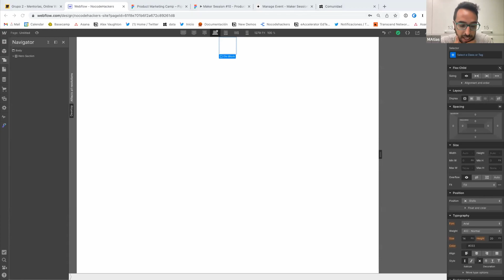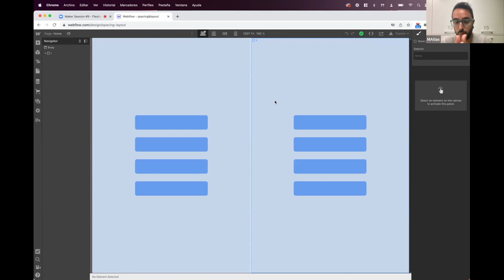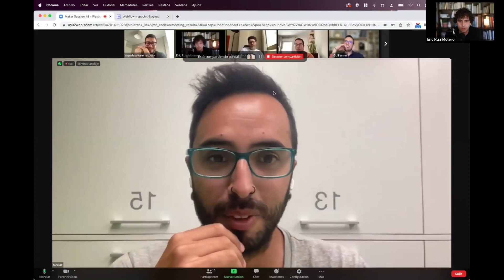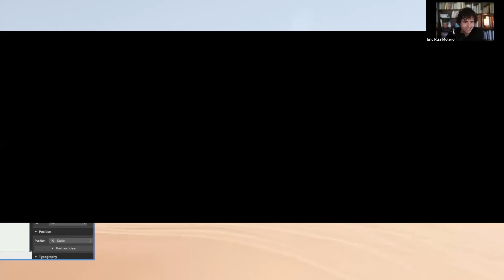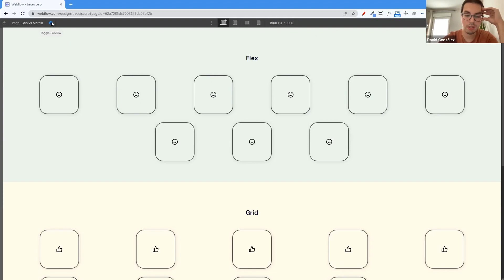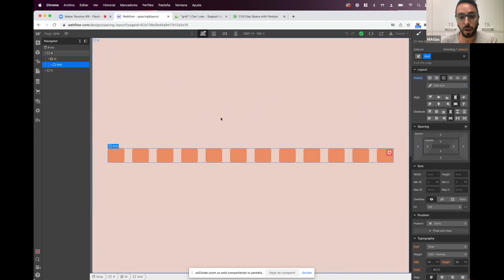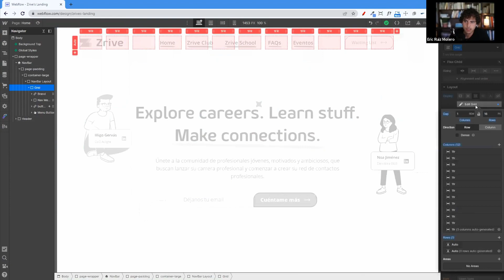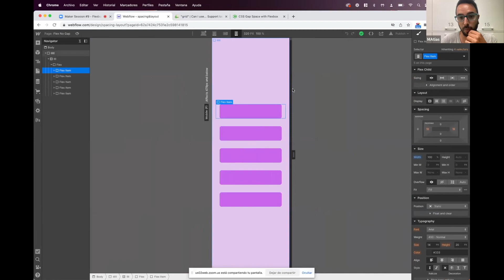Maker Session #9 - Flex (Gap) vs Grid para maquetar en Wefblow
​¿Cuál es la mejor manera de maquetar en Webflow? Hablaremos con Eric Ruiz y Mattías Pitters sobre las diferencias entre Flexbox y Gap.